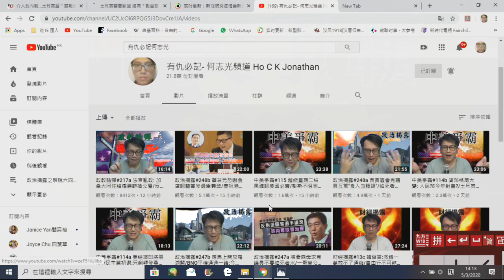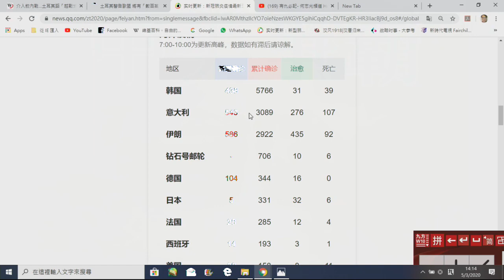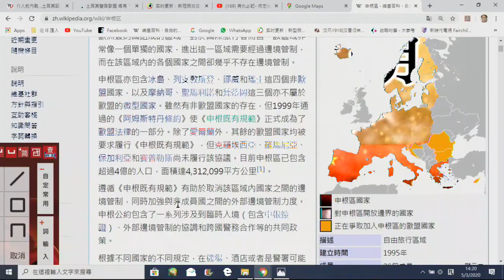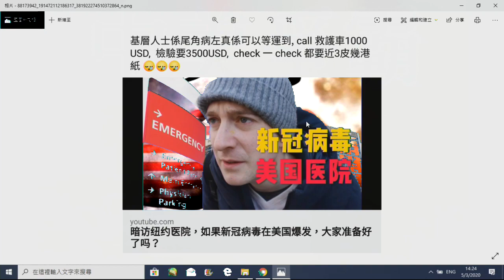中美爭霸#115b 400萬敘難民湧入歐州: 俄土美肢解歐盟大陰謀? 20200306